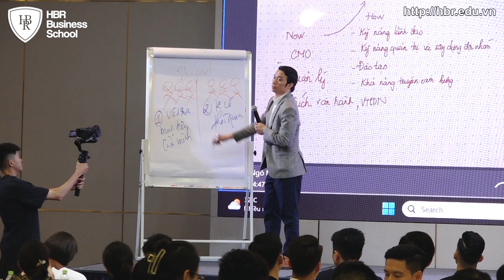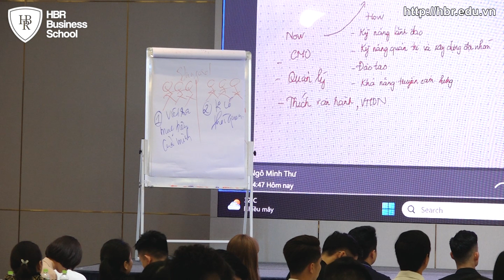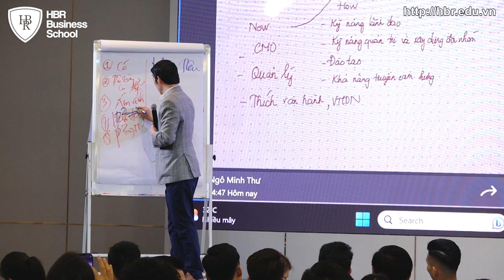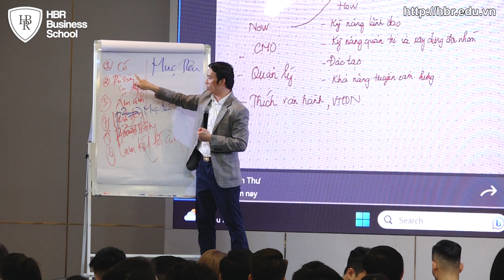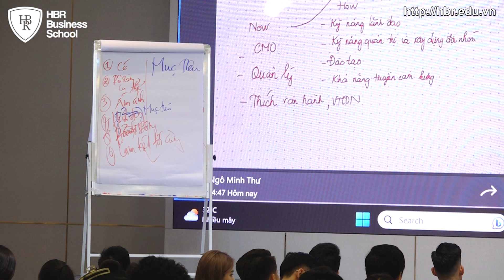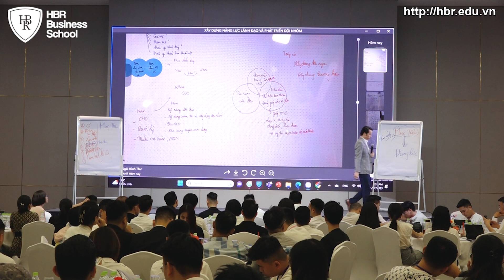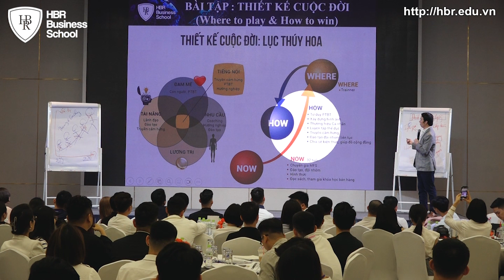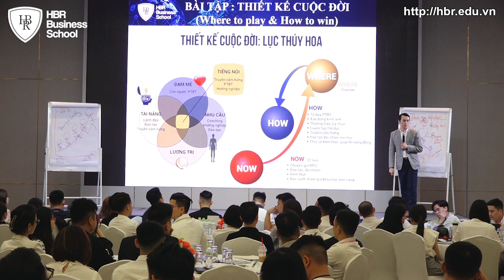Công thức thiết lập, ám thị & hoàn thành mục tiêu | Trường doanh nhân HBR - Mr. Tony Dzung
Công thức thiết lập, ám thị & hoàn thành mục tiêu"" là một phần không thể thiếu trong cuộc hành trình vươn tới thành công cá nhân và tổ chức. Tích hợp các yếu tố quan trọng như việc đặt ra mục tiêu cụ thể, xây dựng kế hoạch hành động rõ ràng và sử dụng các kỹ thuật ám thị để duy trì sự động viên và tập trung, công thức này giúp chúng ta tiến bộ và đạt được những thành tựu lớn lao.
BÀI VIẾT CÙNG CHỦ ĐỀ:
✅ QUY TRÌNH 9 BƯỚC ĐỒNG BỘ MỤC TIÊU VÀ CHIẾN LƯỢC KINH DOANH HIỆU QUẢ CHO DOANH NGHIỆP
✅ CÁC CHỈ SỐ ĐO LƯỜNG HIỆU QUẢ KINH DOANH ĐỊNH HƯỚNG DOANH NGHIỆP PHÁT TRIỂN ĐÚNG ĐẮN
✅ CÁCH LẬP KẾ HOẠCH KINH DOANH HIỆU QUẢ TẠO TIỀN ĐỀ GIÚP DOANH NGHIỆP PHÁT TRIỂN BỀN VỮNG